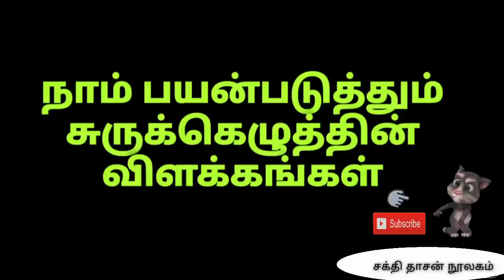நாம் பயன்படுத்தும் சுருக்கெழுத்தின் விளக்கங்கள் | Descriptions of the acronym we use most often